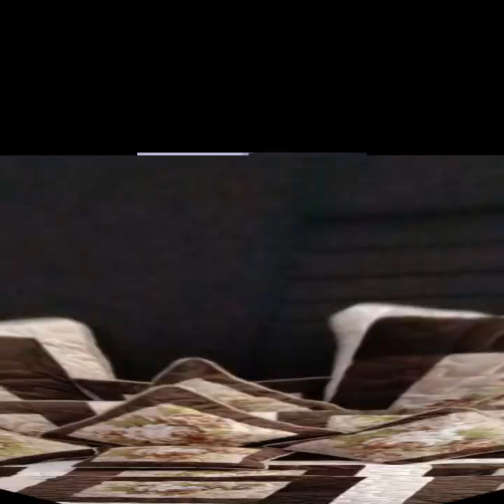Luxury Stylish Fancy Wedding Set Bedsheets Blanket Pillow Cushion Ideas